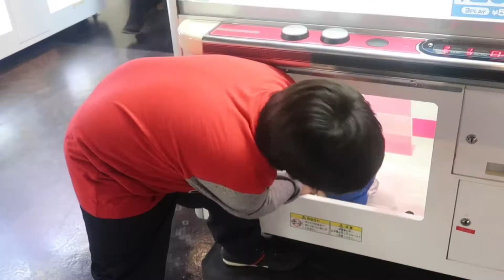Sega Joypolis Odaiba, Tokyo - Rides , Carnival and UFO Catcher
Checking out Sega Joypolis rides, carnival and UFO Catcher.
We played some games as well as the UFO catcher. Will we win anything?
Sega Joypolis is located at Decks Odaiba